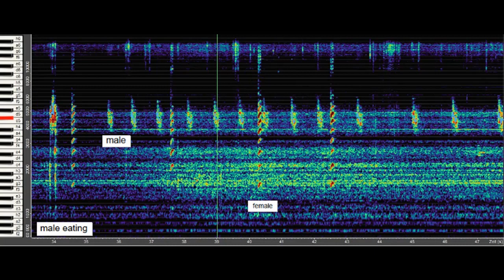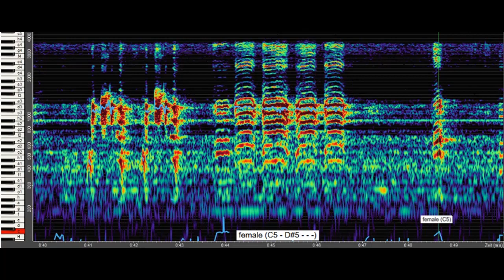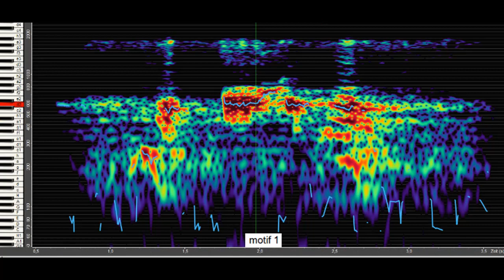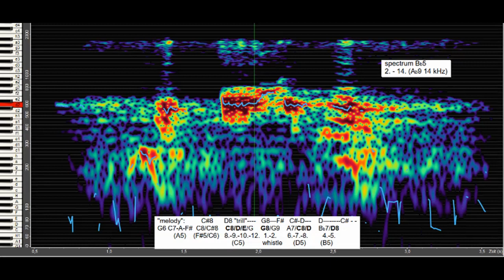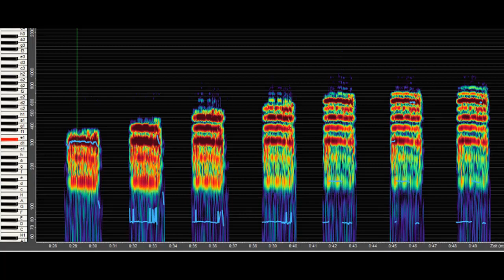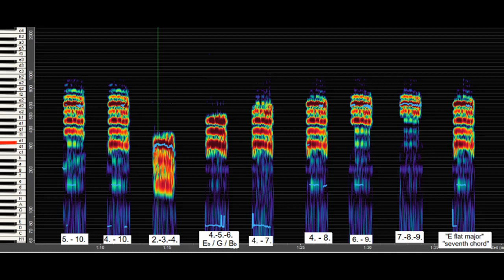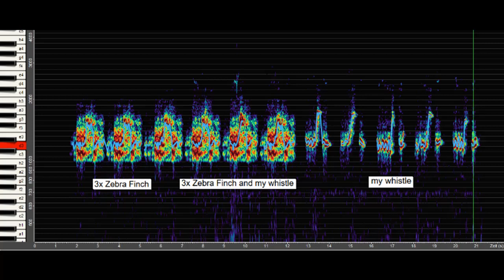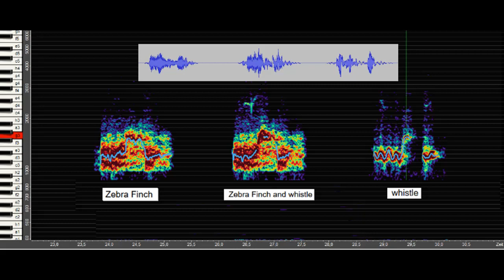Zebra Finches (2) - Male and Female singing together - slowed down with spectrogram and notation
Zebra Finches (2) - Male and Female singing together - 0-4-8x slowed down with spectrogram and notation

1 minute singing at 2-7000 Hz
01:11 - vocals 4x slowed down - 2 octaves lower ((500-1750 Hz)
03:26 - 8x slowed down - male motif 1 and 2 / female sound - analysis of the spectrum with notation
04:33 - the sound of the female - a listening experience : the spectrum of sound in all its elements

In the video "Zebra Finch singing" you can see and hear a male and a female constantly hopping back and forth, sometimes pecking grains from a bowl and continuously communicating with each other. You can tell that both males and females sing because their throats expand when they make a sound. When the male eats, he makes very fine, high-pitched sounds, while the female makes short, strong sounds.
The male sings 2 motifs in different orders in frequent repetitions. The female has an intense spectral sound that she sings 2-4 times in a row. The sounds of males and females correspond in the spectrum. At the end of the recording, the male immediately stops his sequence of motifs when the female "opens her beak" with her spectral sound.
The male's motifs and the female's sound are precisely described and analyzed in the video at 8x slowdown in the spectrogram with notation.
Because the female has such a beautifully full spectral sound in her repertoire, I made a special recording of this sound in which I used a filter to make all elements of the spectrum audible - a very special listening experience. First you can trace the vertical structure of the spectrum from the first partials to the full spectrum. In the end you can hear all the partial frequencies of this full and colorful sound individually, from the 2nd to the 24th partial, from 1.25 kHz to 15 kHz. What is particularly interesting is the intensity of the highest partials, which are not noticeable in the overall spectrum.

Whistling to the motif of the male
When I re-recorded a motif with a filter (only the core spectrum of the sound), repeating it several times because it contained an interesting melodic twist, I spontaneously whistled during the recording, without intention and without knowing what I am whistling, what kind of notes these are or how high they are. It was simply the pleasure of imitation that this sound stimulated in my ear. I always like to do that when I hear bird songs. When I listened to the recording with the spectrogram, I was amazed at how accurately I had imitated the sound of the zebra finch. First the finch sings 3 times alone, then I whistle with him 3 times and then you only hear my whistle. Pitch and sound movement match (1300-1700 Hz).
I knew that we (men and women) can whistle in the same frequency range in which birds "whistle" their sound sequences, at 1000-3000 Hz. But that I understood the sound and the figure of the movement so clearly from the spontaneous reflex I found it remarkable. At first I didn't even realize that I was whistling three times along with the finch. But I could see from the dynamic spectrum in the second spectrum image that the finch's sound appears more precise and somewhat louder due to my simultaneous whistling. Some of my own whistles sound a bit airy, which shows how difficult it is sometimes to precisely adjust the lips and meter the air pressure for whistling. What is even more remarkable, however, is that we can regulate the change in pitch through the position of the tongue so precisely and at the same time spontaneously and involuntarily only through hearing. Just like songbirds control the activity of the syrinx through hearing.

3 follow-up remarks
I whistle a trill at D6 at the beginning of the sound figure before the fourth D-G-D, just as I heard it. The finch doesn't actually make a real trill, but rather it is a spectral sound with the frequencies C6/D/E that vibrates shimmeringly so that it sounds like a trill.

When I played this common whistle to my partner on the telephone without her knowing what it was, she spontaneously whistled along to the sounds of the zebra finch, with a trill and completely identical intonation!

When whistling, lip position, tongue activity and breathing pressure are controlled via hearing, in an interactive functional circle of the three cranial nerves: nervus vagus, nervus facialis and nervus hypoglossus (brain stem). When whistling, the larynx is not active. The whistle tones are sine tones without a frequency spectrum.

Explanations of the song of zebra finches and their spectral sounds can be found in the video "Zebra Finches 1"